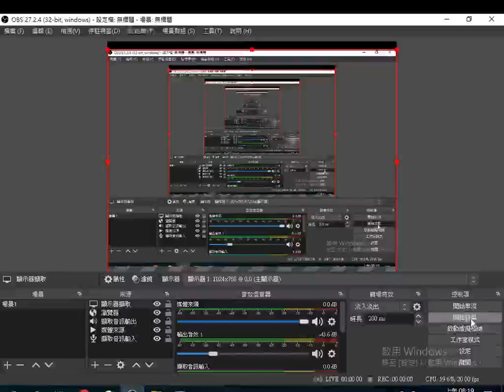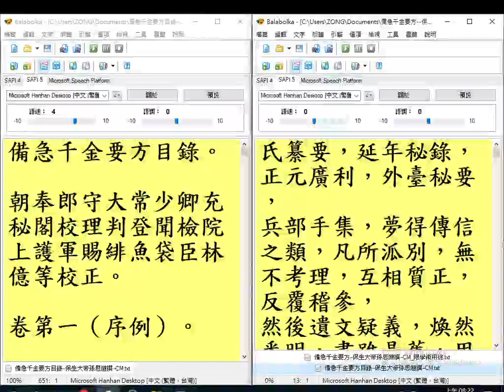20230528#人體器官配合天地 日月 五星 六律 （頭足、雙眼、五臟、六腑）孫思邈 （保生大帝 前身）備急千金要方